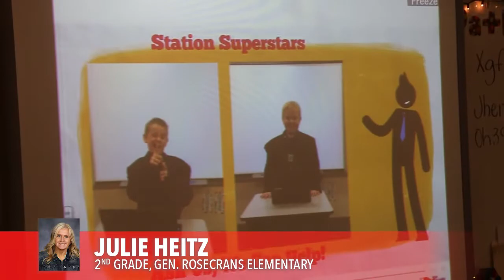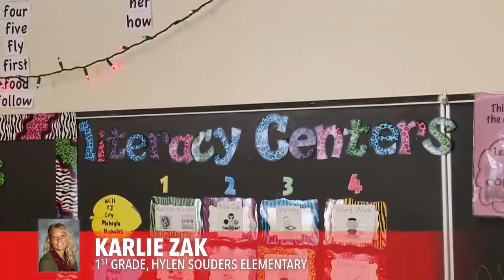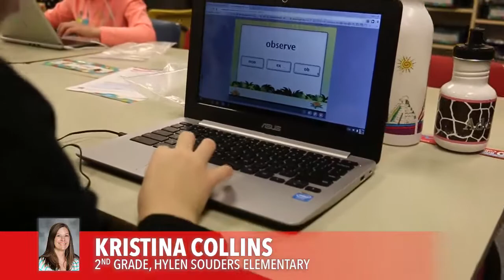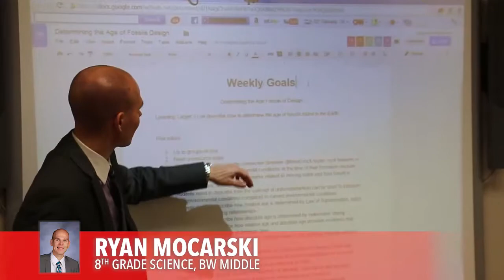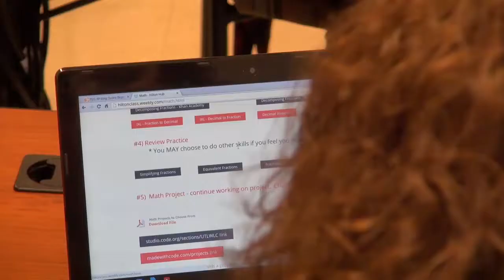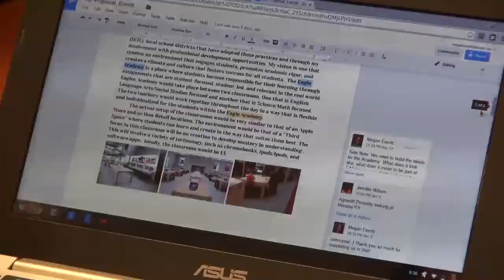Big Walnut Promo Video Int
2015/2016 video for LIO candidates